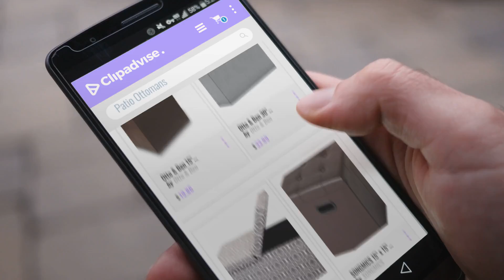10 Best Patio Ottomans [2018 Best Sellers] | Patio Seating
New! 2019 Black Friday / Cyber Monday Ottomans & Storage Ottomans Deals and Updates.

Black Friday / Cyber Monday Otto & Ben 15" Storage Ottoman with Memory Foam Seat, Folding Small Square Foot Rest by Otto & Ben

Black Friday / Cyber Monday Otto & Ben 30" Storage Ottoman with SMART LIFT Top, Folding Foot Rest Stools Table by Otto & Ben

Black Friday / Cyber Monday Otto & Ben 30" Storage Ottoman with SMART LIFT Top, Upholstered Folding Foot Rest Stools by Otto & Ben

Black Friday / Cyber Monday SONGMICS 15" x 15" x 15" Storage Ottoman Cube / Footrest Stool / Puppy Step / Coffee Table by SONGMICS

Black Friday / Cyber Monday Otto & Ben 45" Storage Ottoman with Memory Foam Seat, Folding Large Foot Rest Stools Table by Otto & Ben

Black Friday / Cyber Monday Otto & Ben 30" Storage Ottoman with Memory Foam Seat, Folding Foot Rest Stools Table by Otto & Ben

Black Friday / Cyber Monday Otto & Ben 30" Storage Ottoman [2 Piece Set] with SMART LIFT Top, Folding Foot Rest Stools by Otto & Ben